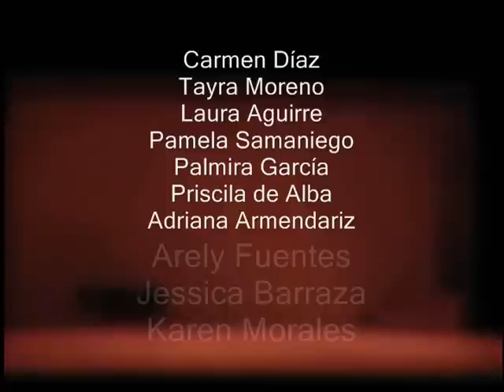Compañia Ballet Clasico y Contemporaneo IBArt/UACH-3er Aniv. AY MAMÁ INÉS